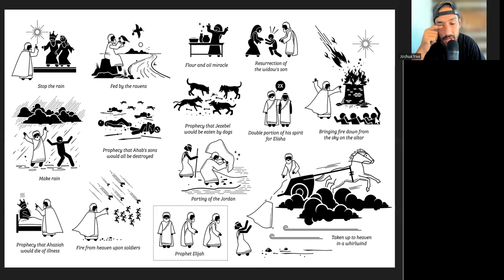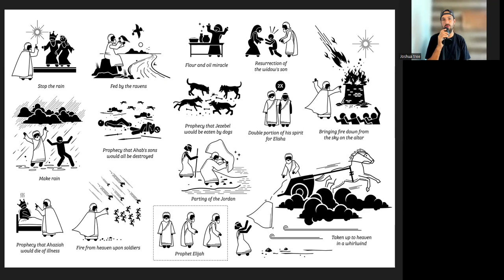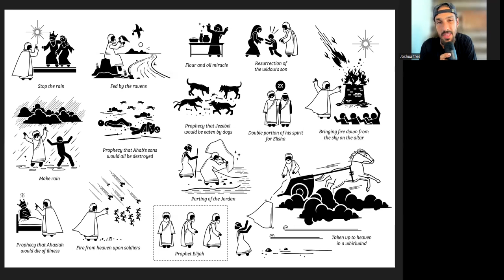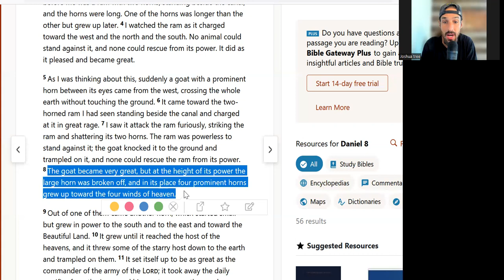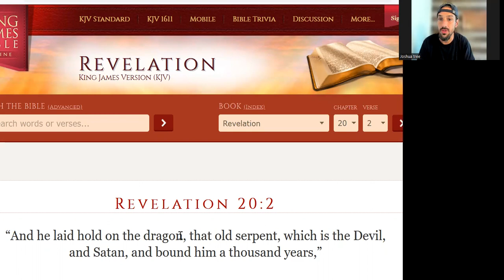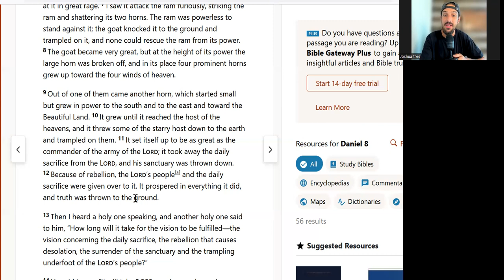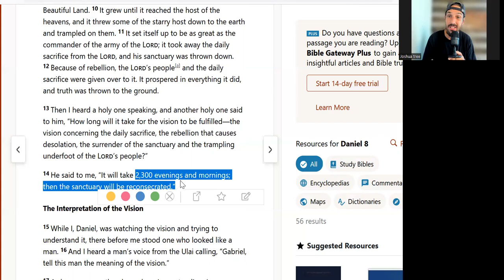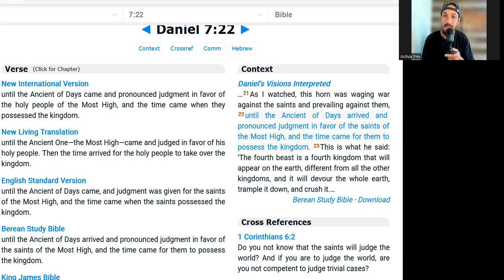Truth of the time were in: Sow and advance the kingdom! Restrainer to be removed soon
When we take care of the orphans and widows, when we tend to the elderly who feel forgotten, when we minister to those who are in jail we are advancing the kingdom of Christ and growing the divine power of Christ and it will be counted to us as the righteousness of our Lord Yeshua Hamashiach Jesus Christ!  The Lord loves a cheerful giver! Give brothers and sisters and do it because you love God and because you love others!! Give and sow while it is still light because the time comes when the restrainer will be removed and the son of perdition will rule for a short time and not all will endure to the end..
help the orphans#help the widows#help to elderly#help those who are in prison#give all and be made perfect

The Lord didnt say be perfect because its not obtainable. Our understanding of what perfect truly means is what needs help. All things are possible with God.

We will do a video of what perfect means hopefully this weekend Lord willing :) Love and blessings to all!